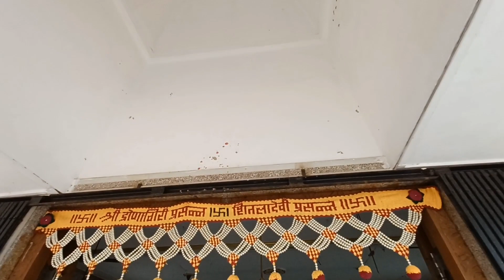श्री द्रोणागिरी मंदिर आणि संपूर्ण माहिती |Dronagiri Temple History |Uran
मी विकेश घाडी तुमच सर्वांच स्वागत करतो आपल्या vikeshghadivlogs या  मराठी YouTube channel मध्ये .मित्रानो विकेशघाडीव्लॉग्स या चानेल च्या मार्फत आपण कोकणातील आंणि मुंबईतिल  नव नविन वीडियो घेऊन येत असतो,ज्या मध्ये तुम्हाला कोकणातील सण ,रिती परंपरा ,जिवन शैली, प्रवास ,कोकणी खाद्य संस्कृती आणि त्याच बरोबर महाराष्ट्रा बाहेरील ठिकाण  दाखवायचा नेहमीच आपला प्रयत्न असतो.  तर वीडियो शेवट पर्यंत पहा.

तर परत भेटू अश्याच एका नविन वीडियोमध्ये तो पर्यंत bye. bye. बाय.

My vlogging Phone

My Vlogging Camera

My Tripod

My PowerBackup

Car Cradle Mobile Holder Mount